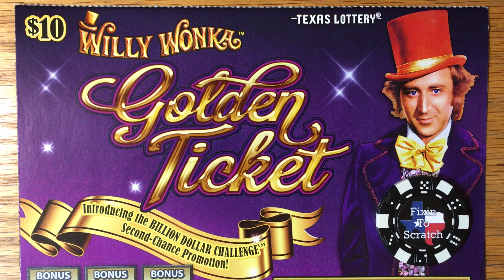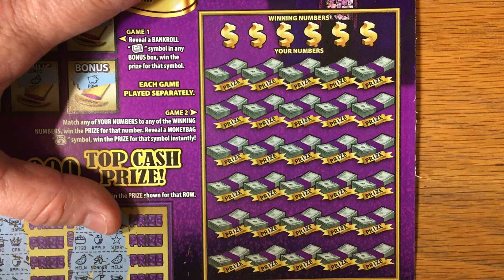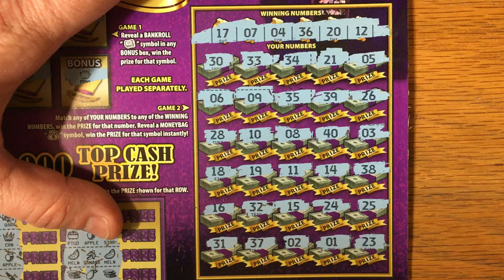Happy Easter! Willy Wonka Golden Ticket - Texas Lottery Scratch Off